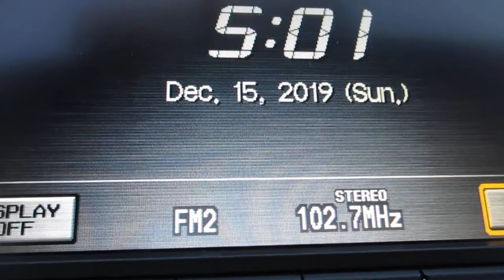Radio Station ID WDKL 102.7fm Mt Clemens Detroit Michigan K LOVE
Detroit's affliate for K-LOVE.